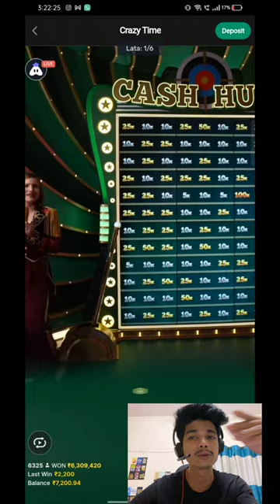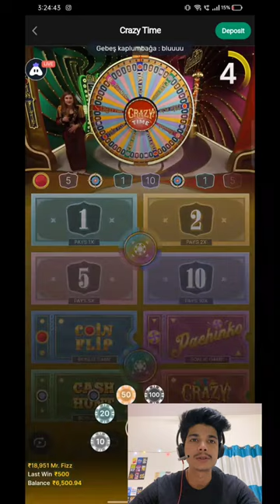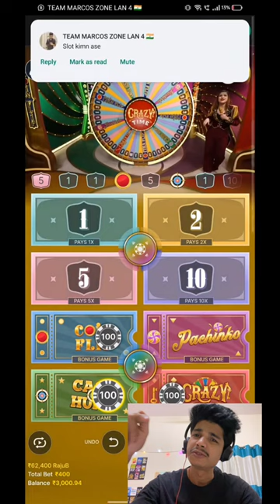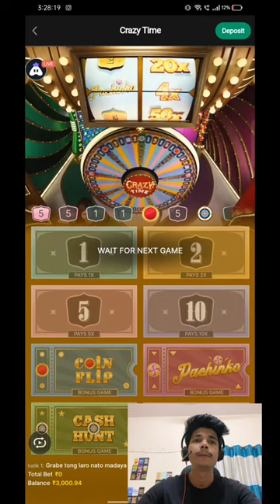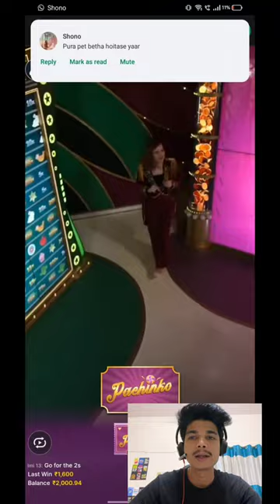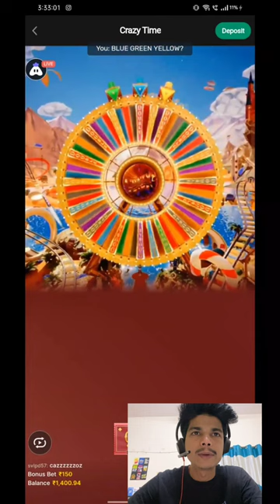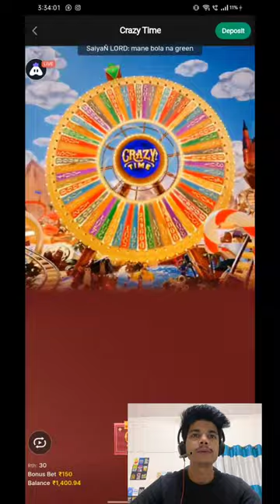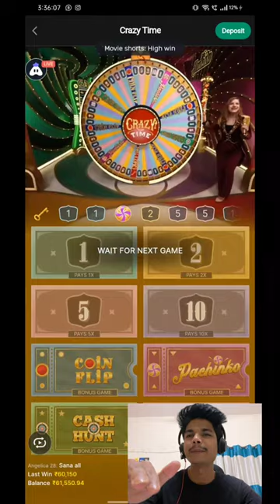My Insane $60,000 Big Win in Crazy Time - 400x Jackpot Madness!" 🎡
🎰 Welcome to Indian Casino YouTube Channel, where the thrill of the spin meets responsible gaming fun! 🌟

🎲 Embark on adrenaline-pumping adventures with me through Crazy Time, Monopoly Live, and Lightning Roulette!

🃏 In the game of gambling, wins and losses are part of the excitement. Just remember, it's all fun until you find yourself in debt or compromised situations.

🌈 Gratitude fills my heart for the incredible support from my YouTube family. Together, let's roll the dice of joy and spread the love!

Remember, it's not just about winning – it's about the journey! 🚀